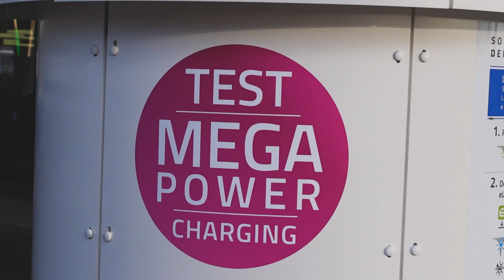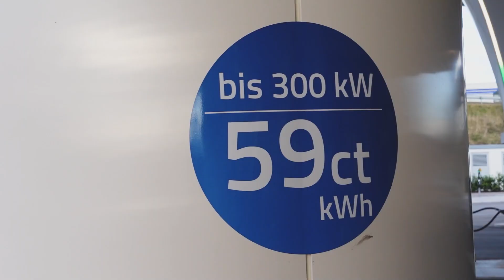Elbilistenes lademekka, Sortimo Innovation Park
1 MW lading, betjening, kortbetaling, automatiserte ladearmer og universell utforming: Framtidas ladestasjon er her nå!

Med sin soppaktige konstruksjon er Sortimo Innovation Park lett å få øye på når man kjører på motorveien fra Ulm til Augsburg. Med solcellepaneler på taket og sitt futuristiske design ser det mer ut som noe fra Star Wars enn noe du forventer å finne langs Autobahn.

Sortimo c er et stort bygg, ikke bare med restaurant, flere etasjer, lekeplasser og stort grøntområde, men den har også svært høy ladekapasitet. Med sine 72 ladere er den visstnok Europas største ladestasjon. Og større skal den bli!

*NB rettelse! I videoen omtaler vi Sortimo Innovation Park som verdens største, dette stemmer ikke. Den er Europas største.